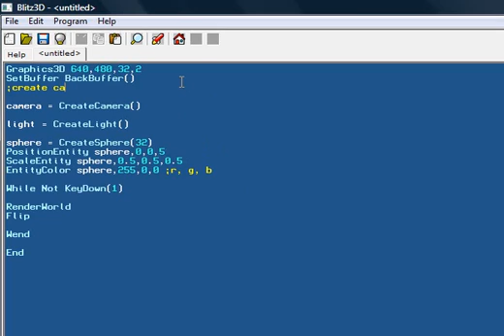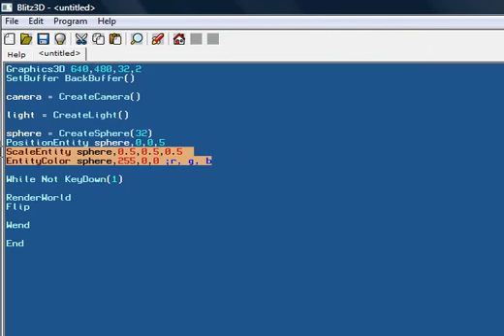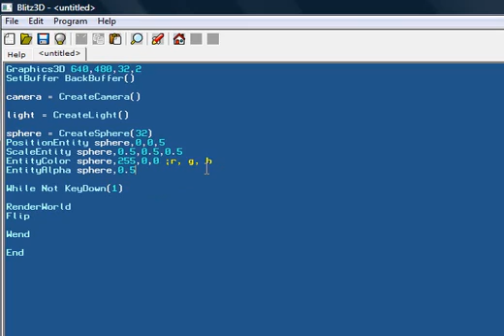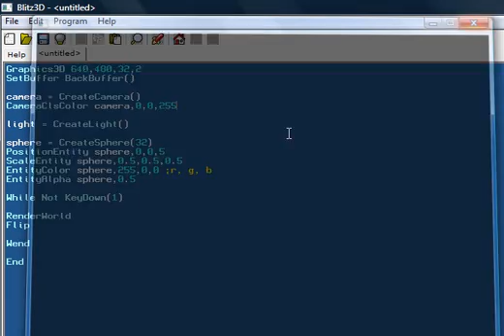Blitz3D Tutorial - 3 - Simple Object Properties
Hello peoples, in this video I just go over a few properties of objects in Blitz3D that apply to nearly every 3D object in the language.